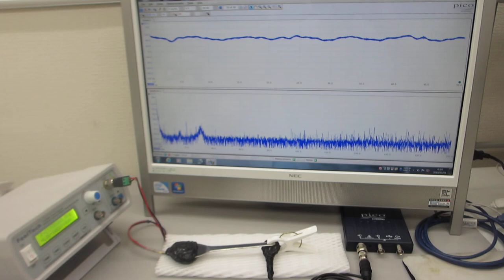１００ＭＨｚ以上の超音波伝搬状態を利用可能にするオリジナル超音波プローブ（超音波システム研究所）